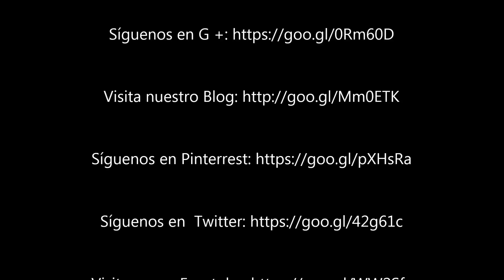Descubre la historia del Pastor Belga Malinois: el perro de trabajo leal y enérgico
Cuidados esenciales para la salud del Pastor Belga Malinois: nutrición, ejercicio y entrenamiento